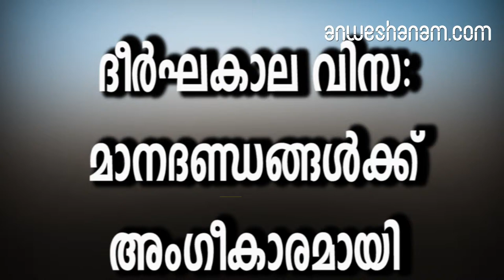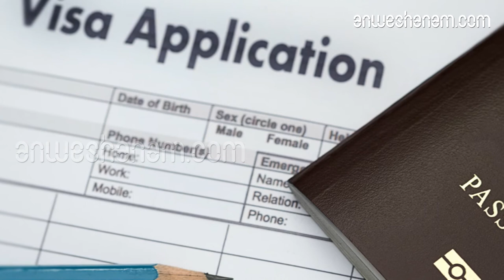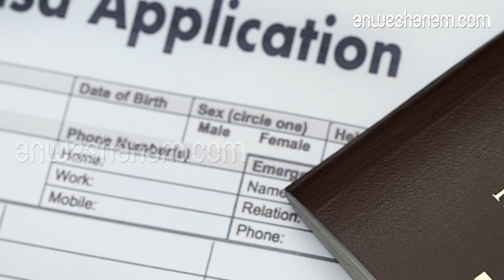ദീർഘകാല വിസ: മാനദണ്ഡങ്ങൾക്ക് അംഗീകാരമായി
നിക്ഷേപകർക്കും സംരംഭകർക്കും ദീർഘകാല വിസ അനുവദിക്കുന്നതിനുള്ള മാനദണ്ഡങ്ങൾക്ക് യു.എ.ഇ. മന്ത്രിസഭയുടെ അംഗീകാരം.വൻകിട നിക്ഷേപകർക്കും വ്യവസായ സംരംഭകർക്കും പ്രൊഫഷണലുകൾക്കും ഗവേഷകർക്കും മികവുപുലർത്തുന്ന വിദ്യാർഥികൾക്കുമാണ് ദീർഘകാല വിസ അനുവദിക്കുന്നത്. കഴിഞ്ഞ നവംബറിലാണ് മന്ത്രിസഭായോഗം ഇതിന് അനുമതി നൽകിയിരുന്നത്. ഇതിന് ആവശ്യമായ മാനദണ്ഡങ്ങൾ നിർദേശിച്ച് നിയമനിർമാണം പൂർത്തിയായതോടെ ഇനി ദീർഘകാല വിസ അനുവദിച്ചുതുടങ്ങും.

നിക്ഷേപകർക്കുള്ള മാനദണ്ഡങ്ങൾ

* രണ്ട് വിഭാഗത്തിലുള്ള നിക്ഷേപകർക്കാണ് ദീർഘകാല വിസ അനുവദിക്കുക
* 50 ലക്ഷം ദിർഹമോ (ഏകദേശം 9.5 കോടി രൂപ) അതിലധികമോ മൂല്യത്തിന്റെ നിക്ഷേപമുള്ളവർക്ക് അഞ്ച് വർഷംവരെ വിസ ലഭിക്കും
* പൊതുമേഖലയിൽ നിക്ഷേപം, അറിയപ്പെടുന്ന സ്ഥാപനം, 100 ലക്ഷം ദിർഹത്തിലധികം വ്യവസായ പങ്കാളിത്തം അല്ലെങ്കിൽ മൊത്തം 100 ലക്ഷം ദിർഹത്തിലധികം നിക്ഷേപവും ഉള്ളവർക്ക് പത്തുവർഷത്തെ വിസ ലഭിക്കും.ബിസിനസ് പങ്കാളിയാവുകയാണെങ്കിൽ മൊത്തം നിക്ഷേപത്തിന്റെ 60 ശതമാനത്തിൽ കൂടുതലുണ്ടാവണമെന്നും ഒരു കോടി ദിർഹത്തിൽ കുറയാൻ പാടില്ലെന്നും വ്യക്തമാക്കുന്നു
* നിക്ഷേപിച്ച ഒരുകോടി ദിർഹം കുറഞ്ഞത് മൂന്നു വർഷത്തേക്ക് പിൻവലിക്കാൻ പാടില്ലെന്നും വ്യവസ്ഥയുണ്ട്
*വ്യവസായികൾക്കും വ്യവസായ പങ്കാളികൾക്കും മൂന്ന് എക്സിക്യുട്ടീവ് ഡയറക്ടർമാർക്കും പങ്കാളിക്കും മക്കൾക്കും ഈ വിസാ ആനുകൂല്യം ലഭിക്കും

വിദഗ്ധർക്കുള്ള വിസ.

വിദഗ്ധർക്കുള്ള വിസ
ഡോക്ടർമാർ ലോകത്തിലെ മികച്ച 500 യൂണിവേഴ്‌സിറ്റികളൊന്നിൽനിന്നും പിഎച്ച്.ഡി. സ്വന്തമാക്കിയവരായിക്കണം.
 യു.എ.ഇ.യ്ക്ക് ആവശ്യമുള്ള വിഷയങ്ങളിൽ വൈദഗ്ധ്യമുള്ള സ്‌പെഷ്യലിസ്റ്റുകൾക്കും മുൻഗണനയുണ്ട്. ശാസ്ത്രജ്ഞർക്ക് എമിറേറ്റ്‌സ് സയന്റിസ്റ്റ് കൗൺസിലിന്റെ അംഗീകാരം ലഭിച്ചിരിക്കണം.
 സാംസ്‌കാരിക-വൈജ്ഞാനിക മന്ത്രാലയത്തിന്റെ അംഗീകാരം ലഭിച്ച കലാ-സാംസ്‌കാരിക രംഗങ്ങളിൽനിന്നുള്ള വ്യക്തിത്വങ്ങൾക്കും അന്താരാഷ്ട്ര കമ്പനികളുടെ ഉടമകൾക്കും ഉന്നതവിദ്യാഭ്യാസരംഗത്ത് മികച്ചനേട്ടം കൈവരിച്ചവർക്കും അപൂർവ വിഷയങ്ങളിൽ എൻജിനീയർ ബിരുദമുള്ളവരും ദീർഘകാല വിസയ്ക്ക് അർഹരായിരിക്കും
 സെക്കൻഡറിക്കും അതിന് മുകളിലും പഠിക്കുന്ന 95 ശതമാനം മാർക്കുനേടിയ വിദ്യാർഥികൾക്കും അഞ്ചു വർഷത്തെ വിസ ലഭിക്കും

gulf uae uae long term visa